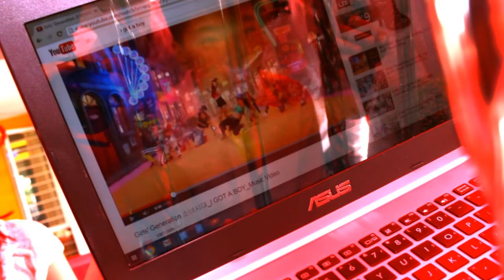Wong Wai Seng @ Chan Sook Shen